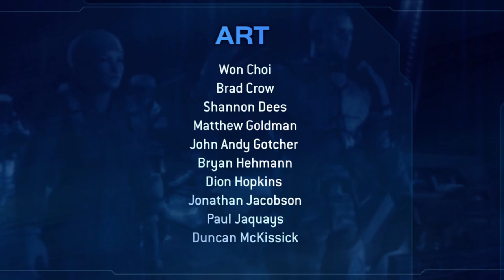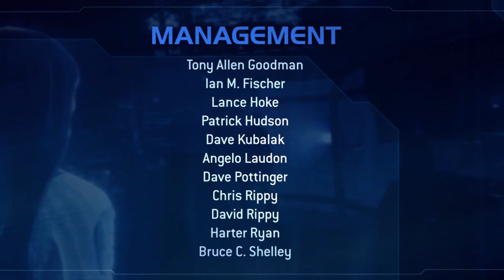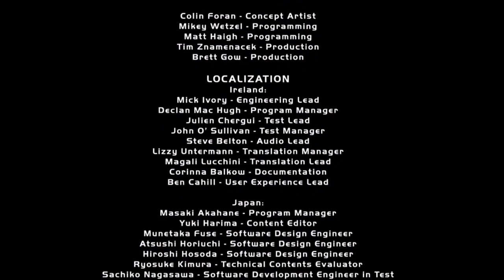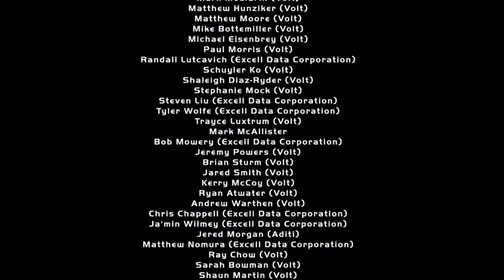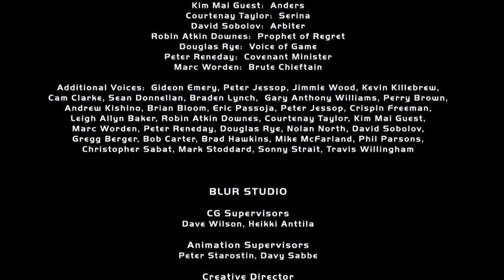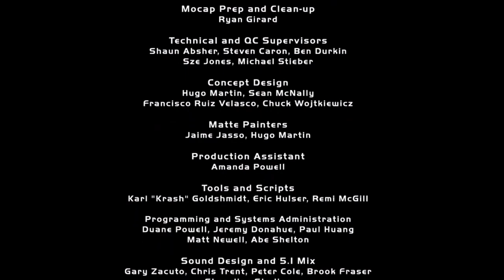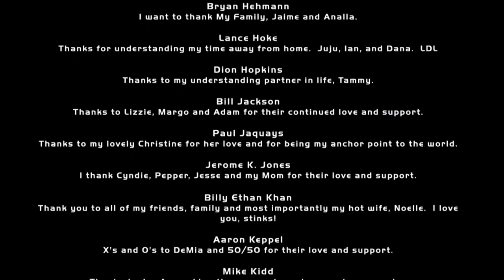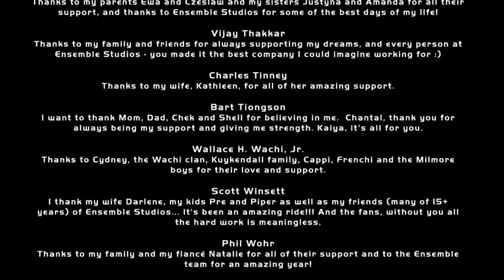Halo Wars Full Movie HD Edited - No Commentary Long Play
Enjoy the epic story of the first Halo game chronologically without my annoying  voice in the background.